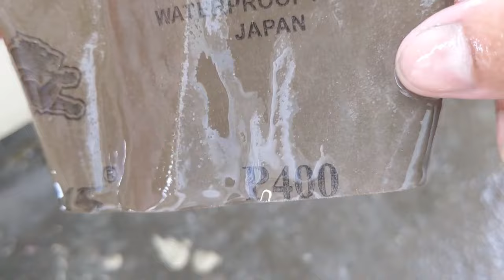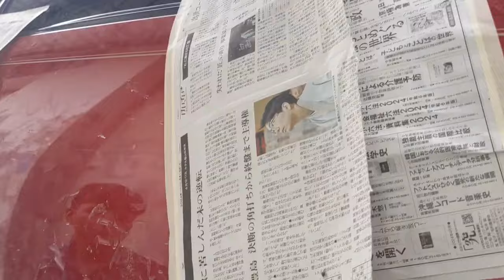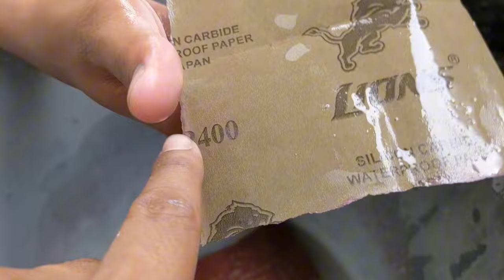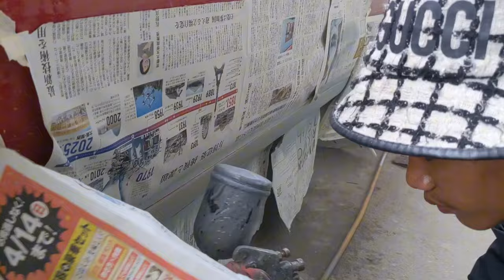How to repair cracks on the car